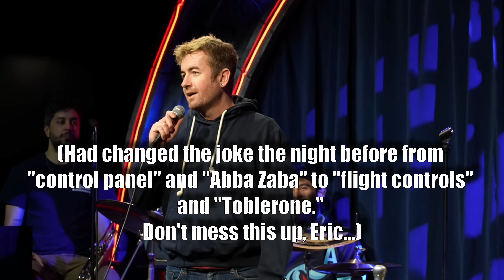Kill Tony Eric Barry #604 Full Interview | Gay for Pay Sex Work w/ Ron White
I discuss my time as a gay for pay sex worker on my Kill Tony comedy podcast debut from episode 604 w/ Ron White.  I'm a comedian originally from San Francisco, based in Austin, Texas.